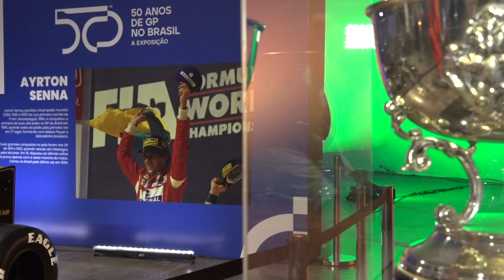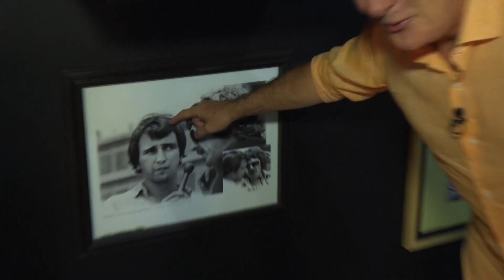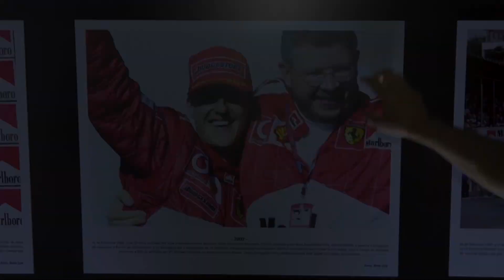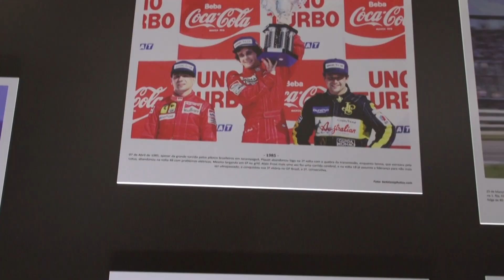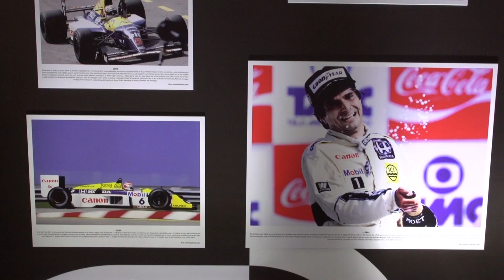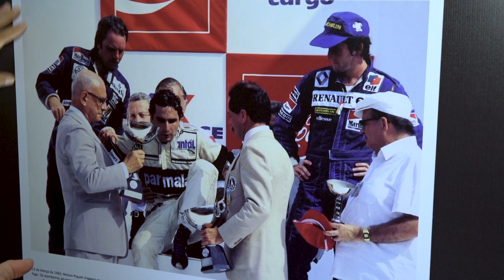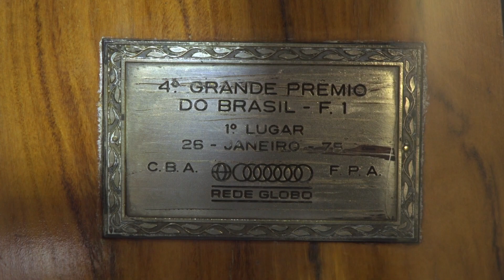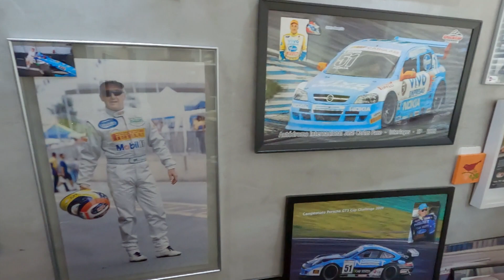Operação Mesquita 11/11/2022 - Exposição 50 anos GP no Brasil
Otavio visita a incrível exposição de 50 anos de GP no Brasil, que conta com artigos de grandes corredores brasileiros que fizeram muito sucesso nas pistas.